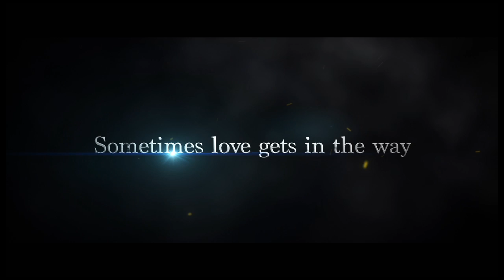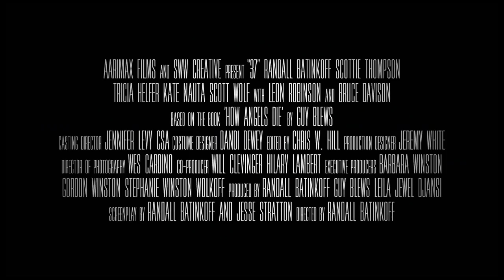37 - A FINAL PROMISE starring Tricia Helfer, Scott Wolf and Scottie Thompson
A rocker makes a pact to kill himself on his 37th birthday. 12 weeks before the release of his final album and the end of his life, he meets and falls in love with a woman who has a dark secret of her own.